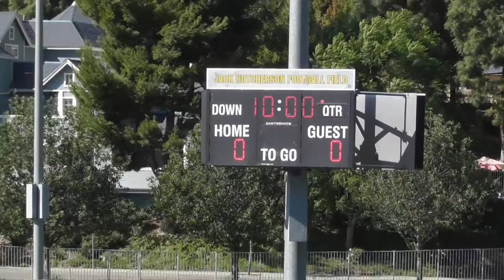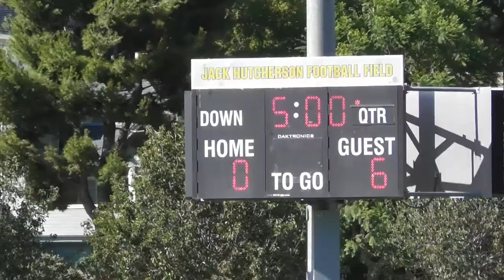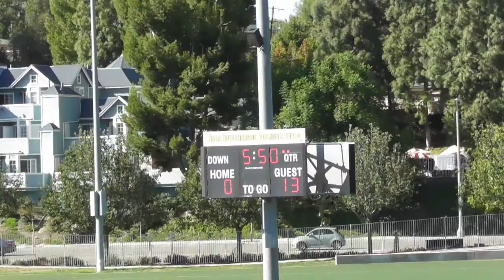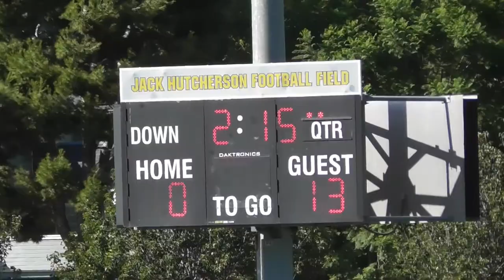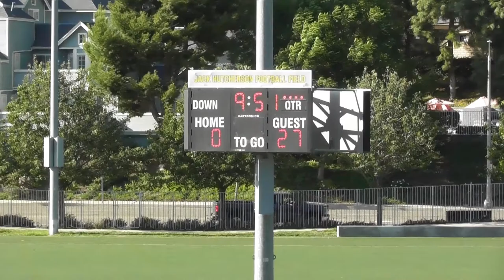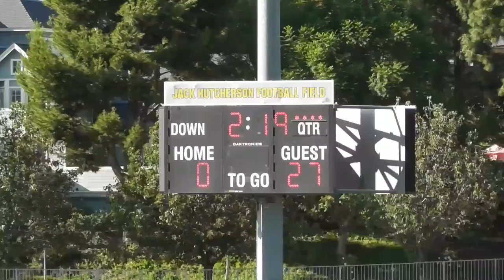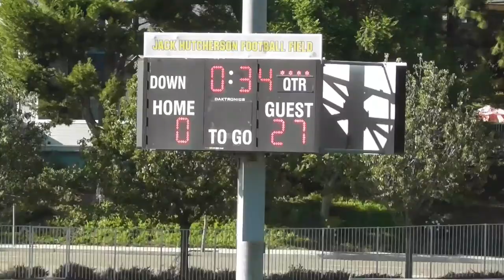Fullerton Titans JMM vs San Clemente Tritons 10/1/22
Fullerton Titans JMM vs San Clemente Tritons